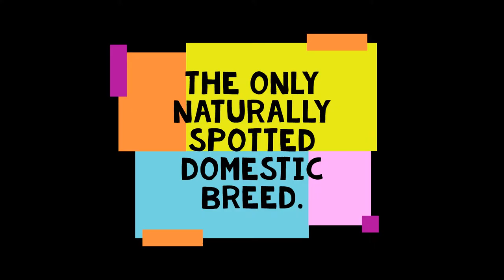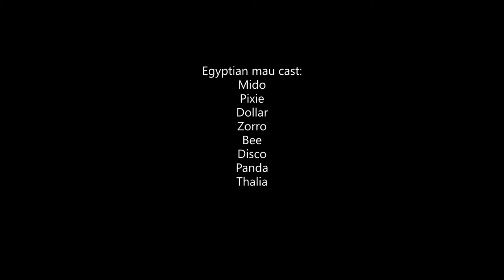Living with the Egyptian Mau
This video shows the life with the Egyptian Mau.